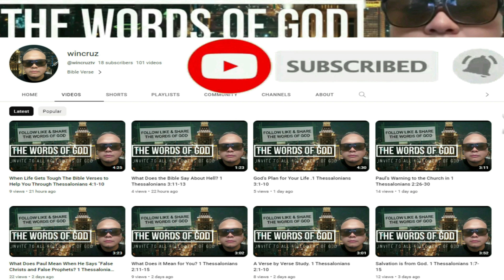You Should Be Looking To God and Not Your Situation (Inspirational & Motivational)